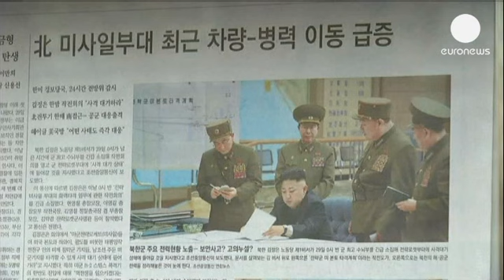Pénisule coréenne: angoisse sur l'île de Yongpyong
S'il y a bien un endroit en Corée du Sud où l'on mesure le risque d'une guerre, c'est sur l'île de Yongpyong , bombardée par l'armée nord-coréenne en 2010. Quatre personnes avaient perdu la vie, deux civils et deux soldats. Des dizaines de maisons avait été détruites.